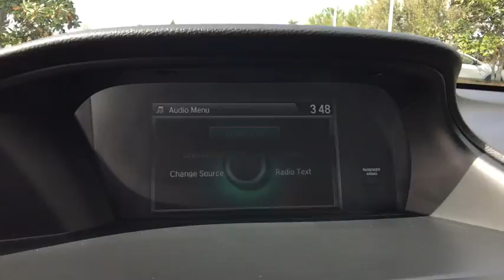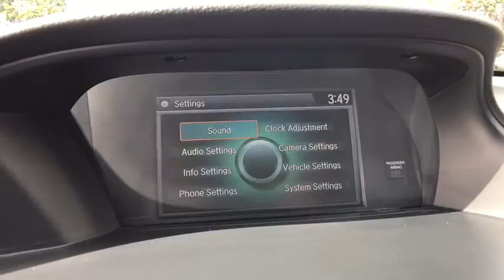One Owner 2014 Honda Accord Sedan at Fields in Sanford - Serving The Greater Orlando Area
In this video, get a closer look at this incredible One Owner 2014 Honda Accord Sedan - Stock#: CW642672A - available at Fields Chrysler Jeep Doge Ram in Sanford. Get a look at this Honda on our

Our team will arrange a personal demonstration in the vehicle at a time that is convenient for your schedule.

Fields Chrysler Jeep Dodge Ram in Sanford is a proud member of Fields Auto Group. At Fields, we're proud to serve our customers in Florida, Illinois, Wisconsin, and North Carolina.  Family owned and operated, Fields Auto began with the opening of Fields Cadillac in Evanston, IL in 1971.

2014 Honda Accord Sedan LX - Stock#: CW642672A - VIN#: 1HGCR2F34EA279780

1-Owner** Bluetooth **CD Player **Aux Audio Jack** Usb/Ipod Interface **8 in Video Display **Four Speaker Sound System **Rearview Camera **Pandora Functionality **Cruise Control **16-inch Alloy Wheels **Tilt/ Telescopic Steering Wheel ** Dual-Zone Automatic Climate Control **Full Power Accessories **Keyless Entry **27 City/ 36 Hwy ** you for choosing Fields Auto Group...as part of our unique level of service, all of our customers enjoy automatic enrollment in our Fields Matters Loyalty Program. This program offers you and your vehicle a wide array of exclusive amenities such as; Complimentary Car Washes, 10% off Accessories and Clothing, Internet Work Stations, Fields Gourmet Coffee Bar and Ice Cream, Free Service Loaners with Scheduled Appointments, Local Shuttle, Free Wi-Fi and much more. Please call or visit us for complete Fields Matters details!